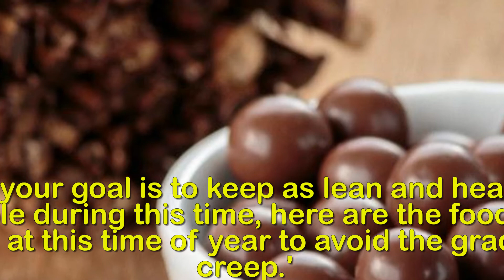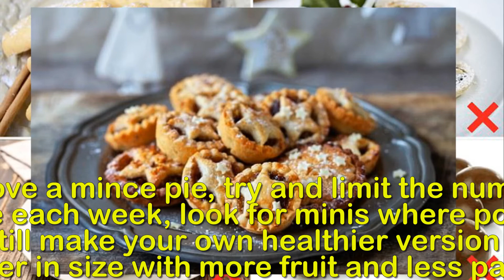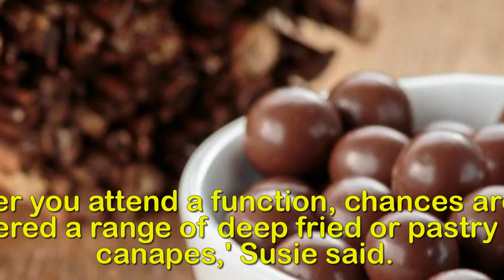Dietitian reveals the foods to avoid this holiday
From mince pies and dips to canapés with as many
calories as a MEAL: Dietitian reveals the foods to
avoid this holiday season.As the holiday season gets into full swing, many are indulging in all kinds of tasty canapés, cakes and nibbles. And while that's half the fun, Australian dietitian Susie Burrell has revealed some of the main offenders when it comes to to high calorie snacks.  'The party invites are arriving each day and the shops are filled with tempting treats,' Susie told FEMAIL.